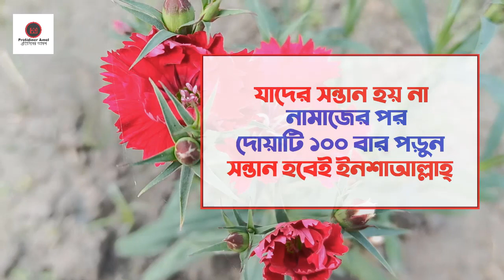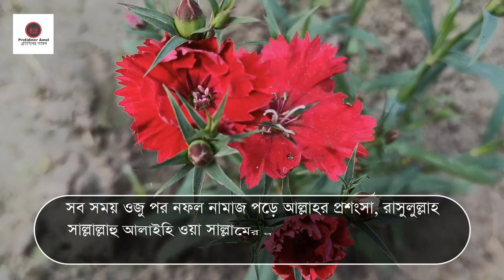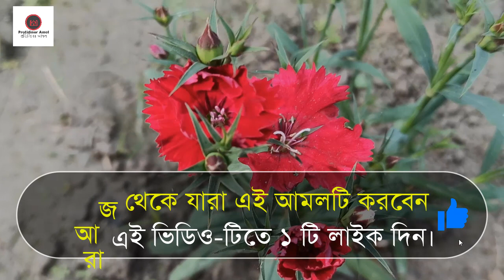যাদের সন্তান হয় না। প্রত্যেক নামাজের পর দোয়াটি ১০০ বার পড়ুন সন্তান হবেই ইনশাল্লাহ্‌ Protidiner Amol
যাদের সন্তান হয় না। প্রত্যেক নামাজের পর দোয়াটি ১০০ বার পড়ুন সন্তান হবেই ইনশাল্লাহ্‌

দোয়া কি?
দোয়া অন্যতম ইবাদত। দোয়া করতে হয় প্রশান্তচিত্তে ও দৃঢ় মনে। দোয়াকে আল্লাহর রাসুল সা. ইবাদতের মগজ আখ্যায়িত করেছেন। যেকোনো প্রতিকূল পরিস্থিতিতে তিনি দোয়ায় নিমগ্ন হতেন।

দোয়া করার নিয়মঃ
প্রিয় নবি সাল্লাল্লাহু আলাইহি ওয়া সাল্লাম দোয়া কবুল হওয়ার ব্যাপারে সাক্ষ্য দিচ্ছেন যে- বান্দার যে দোয়ায় আল্লাহর প্রশংসা ও গুণগান এবং রাসুলুল্লাহ সাল্লাল্লাহু আলাইহি ওয়া সাল্লামের উপর দরূদ ও সালামের সঙ্গে পেশ করা হয়, তা কবুল হয়।

যে সময়ের দোয়া কবুল হয়ঃ
আবু উমামা রা. থেকে বর্ণিত হয়েছে, ‘একবার রাসুল সা.-কে জিজ্ঞেস করা হলো, হে আল্লাহর রাসুল! কোন সময়ের দোয়া দ্রুত কবুল হয়? তিনি উত্তর দিলেন, ‘রাতের শেষ সময়ে এবং ফরজ নামাজের পর।’ (সুনানে তিরমিজি, হাদিস : ৩৪৯৮)

সন্তান লাভের দোয়াঃ
প্রত্যেক নামাজের পর এই দোয়াটি পড়বেন। দোয়াটি পড়ার আগে ও পরে দরূদ শরীফ পড়বেন।

বাংলা উচ্চারণ- রাব্বি হাবলি মিনাস সলেহিন।
(সুরা সাফফাত, আয়াত : ১০০)

আল্লাহ্‌ তায়ালা আমাদের সকলকে একটি নেক সন্তান দিন। আমিন।